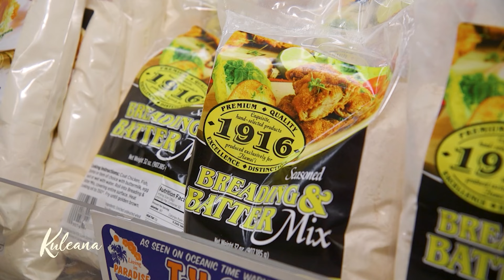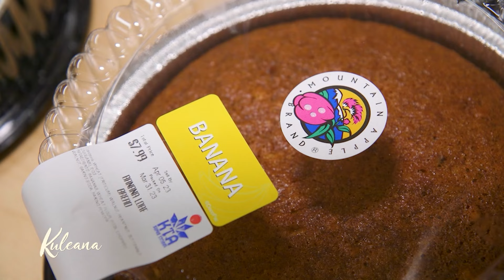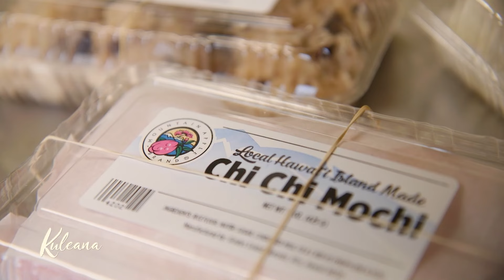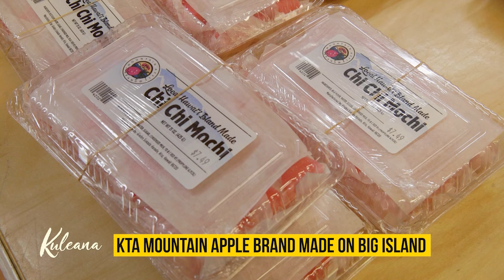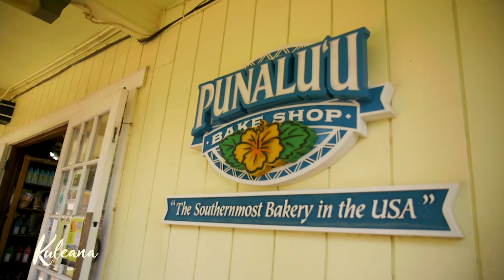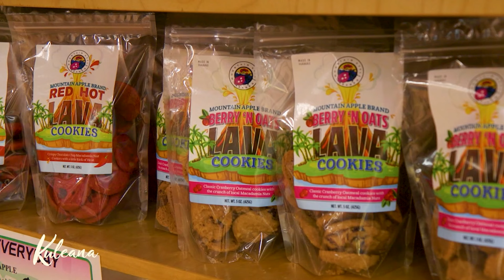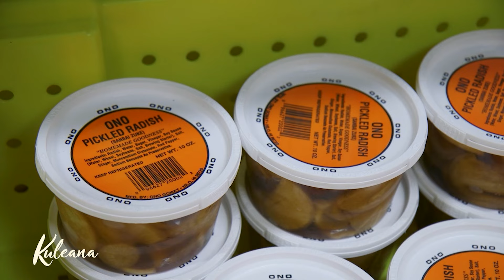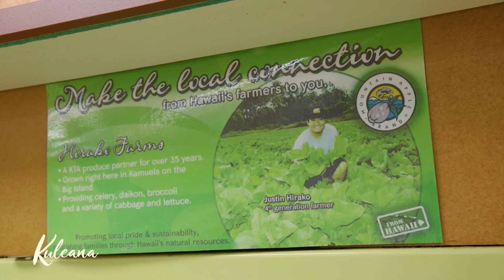Kuleana with KTA on Hawaii Island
KTA Superstores has been dedicated to serving the island of Hawaii since 1916. Their commitment to the community has created a strong bond with farmers, ranchers and many local suppliers. Understanding the needs for a sustainable future while continuing their support for local values and culture has put KTA Superstores at the forefront of community leadership.